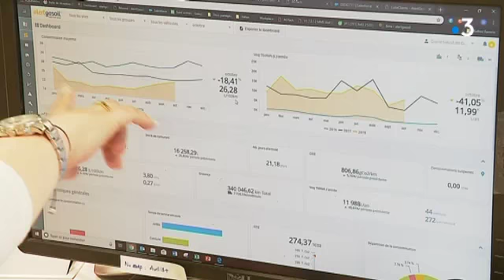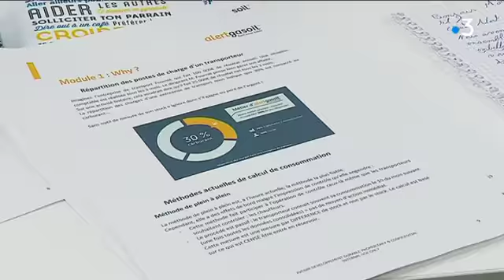Un antivol de carburant inventé à Marseille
A Marseille, pour éviter le gaspillage ou le vol de carburant, certaines entreprises utilisent un appareil électronique placé sur le réservoir. Une sorte de  mouchard qui  détecte en temps réel la moindre consommation anormale des véhicules.

Reportage de Frédéric Renard, Sylvie Garat et Aline Boi
Intervenants du reportage :
- Alexia Palli, Directrice de marketing
- Diane Névot De Guisa, Chargée des relations clients
- Grégory Geiser, Président directeur général de Dynamique Gorlier